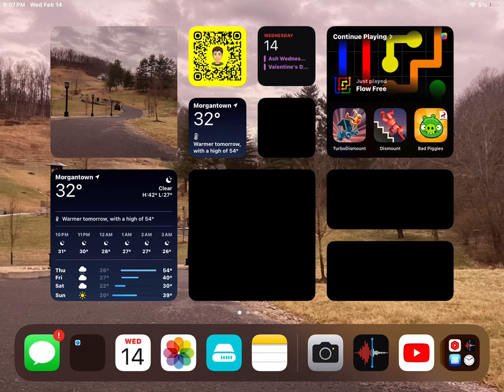February 14, 2024